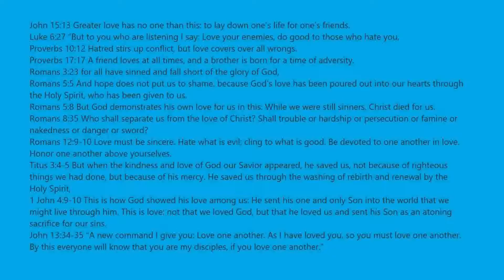Mega Easy Obby Stages 360 To 365